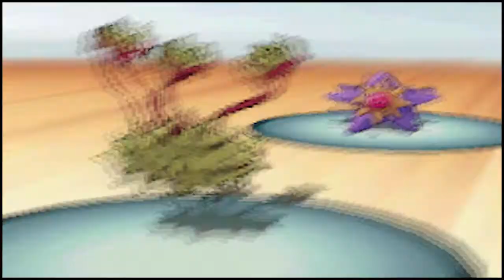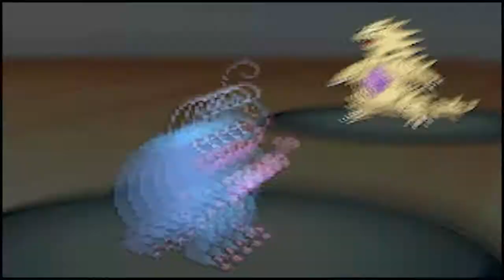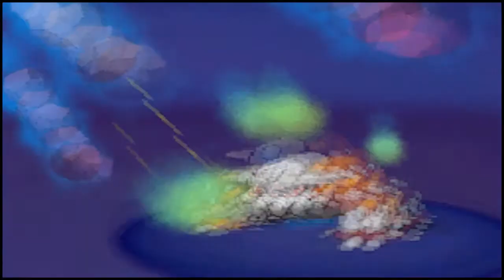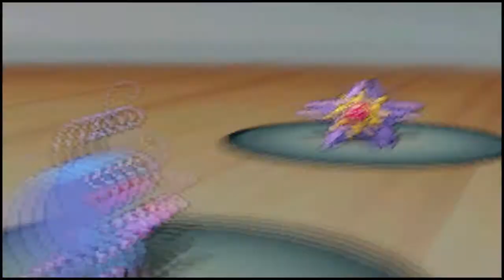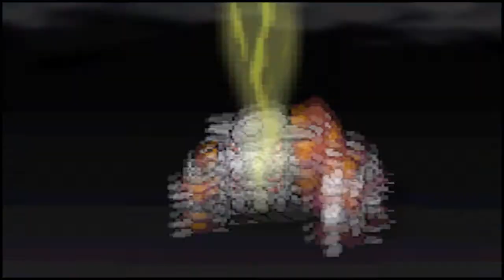[BW2 OU] Pokémon Wi-Fi Battle #40 vs. JMizznb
Sorry about a long absence, hurricane + school = pain. That' the only mathematical equation I have learned so far... jk

But regardless here is a good, haxy battle with JMizznb on Youtube. He was a very skilled battler and has a YouTube Channel! So what happens, who wins!? Watch and find out :D